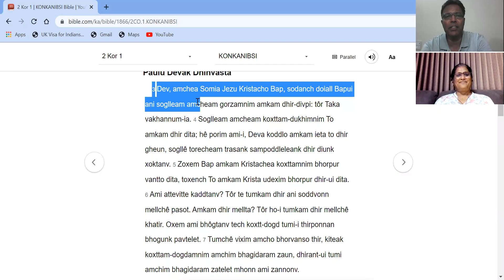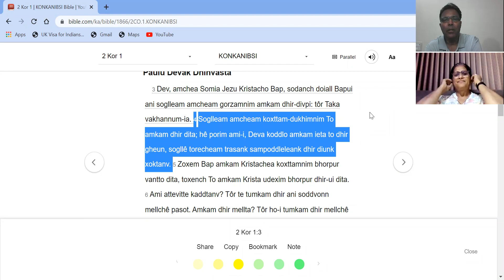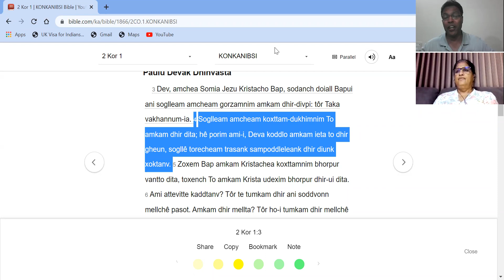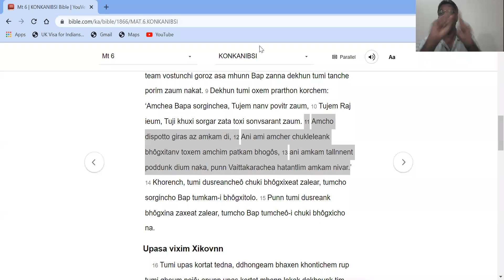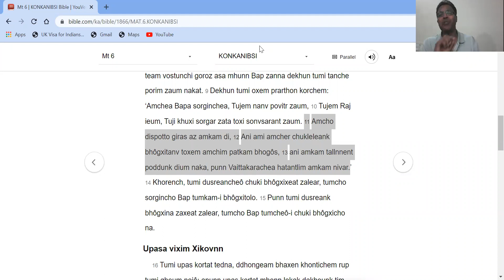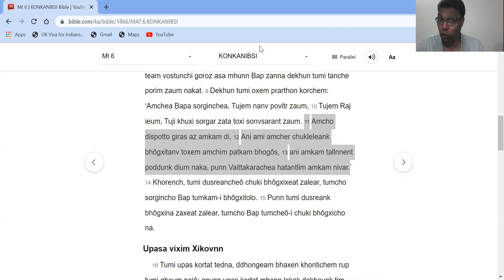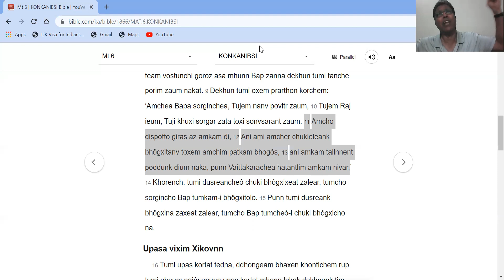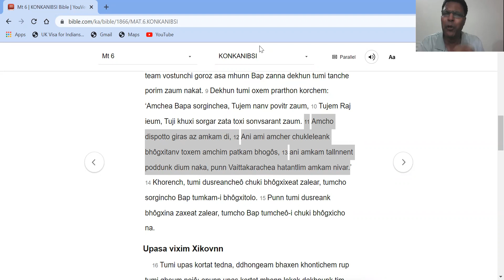AMCHO DISPOTTO GIRAS AZ AMKAM DI--Konkani Teaching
Matev 6: 11-12 Amcho dispotto giras az amkam di, 12Ani ami amcher chukleleank bhôgxitanv toxem amchim patkam bhogôs